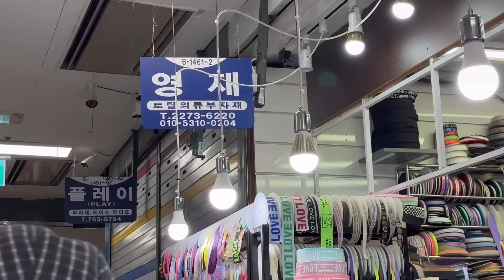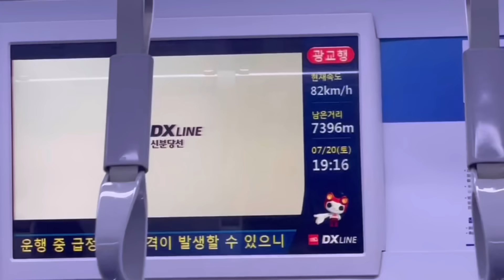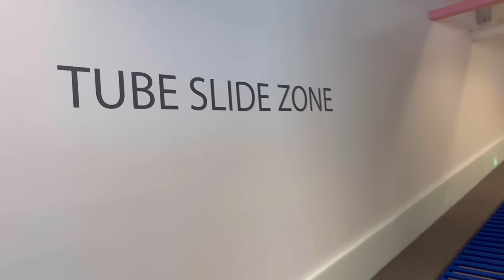Краси купува материали за чанти в Сеул.Избягахме ли от дъжда ?Баба Нели лудува с Лиа в детско кафене